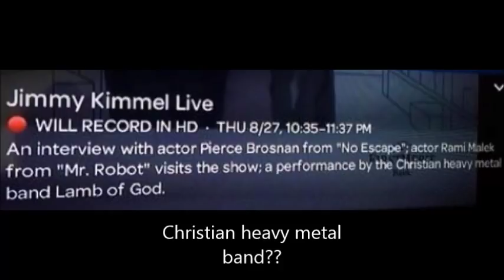Lamb of God, Christian metal band? on Jimmy Kimmel – Metal Allegiance, Triangulum – The Ghost Inside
Lamb of God, Christian metal band? to play on Jimmy Kimmel Aug 27 2015 – Metal Allegiance, release new track web series for the song Triangulum – The Ghost Inside release European tour documentary.

The Ghost Inside have posted a 15 minute documentary from their 2015 European tour on youtube. Check out the video below!

“Christian” metal band Lamb Of God  are set to play Jimmy Kimmel tonight. Did I say Christian metal band?  Well that’s what the programmers have called Lamb of God on the description of Jimmy Kimmel tonight in the TV programming directory. The band plays tonight Aug 27th on ‘Jimmy Kimmel Live!‘ … see Chris’ post below:

Metal Allegiance featuring a core lineup of David Ellefson, Mike Portnoy and Alex Skulnick  are set to release their self-titled debut album on September 18th through Nuclear Blast. You can now listen to the 3rd track released off the album called “Triangulum“. This song has guest appearance from:
Misha Mansoor (Periphery)
Phil Demmel (Machine Head)
Ben Weinman (The Dillinger Escape Plan)
Matt  Heafy (Trivium)
Ron “Bumblefoot” Thal (ex-Guns N’ Roses)
Charlie Benante (Anthrax)   … listen below!

Source: theprp